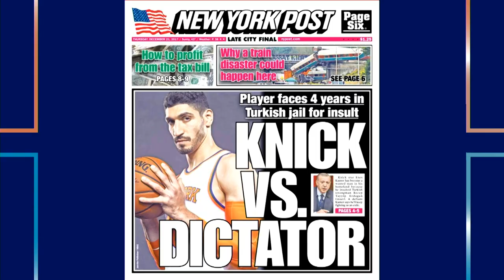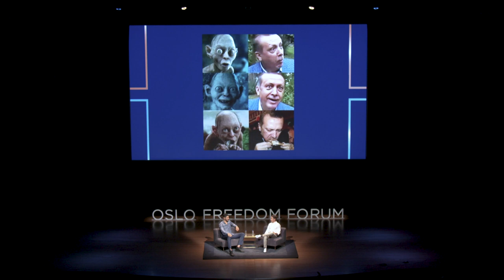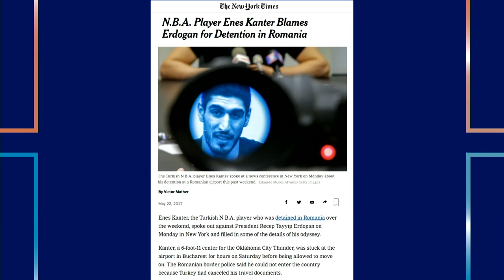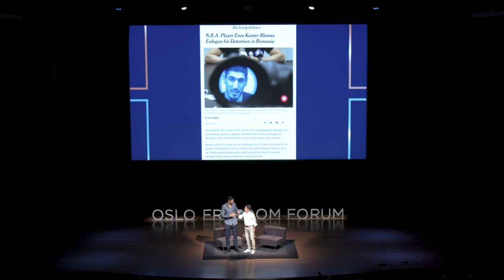Enes Kanter | Knick vs. Dictator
After Turkish NBA player Enes Kanter spoke out about corruption and human rights abuses committed by Recep Tayyip Erdoğan's regime, his passport was revoked by the Turkish government. Now stateless, the New York Knicks center spoke with OsloFF founder Thor Halvorssen about the state of Turkey's democracy, and how the international community can voice their support for Turkish democracy advocates. The Oslo Freedom Forum is a global event series presented by the Human Rights Foundation (HRF).